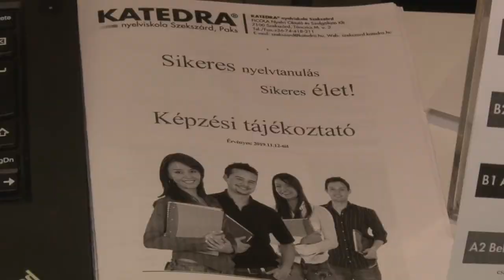Az ország legnagyobb felsőoktatási intézményei mutatkoznak be 20191113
Az ország legnagyobb felsőoktatási intézményei mutatkoznak be azon az egész héten át tartó kiállításon, amit a Tolna Megyei Kormányhivatal idén is megrendez Szekszárdon. A Jövőd záloga című rendezvény célja, a képzési paletta bemutatása a pályaválasztás előtt álló fiataloknak.